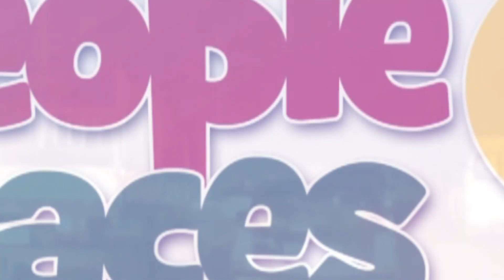Alan Kyerematen condemns police handling of OccupyJulorBiHouse protesters